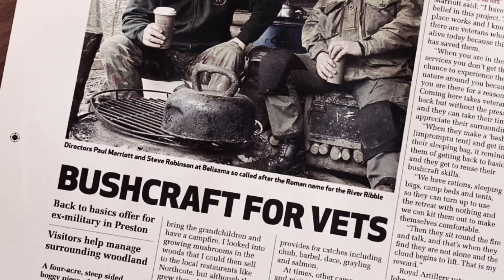Belisamas Retreat promo #1 1080p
Belisama’s Retreat is a woodland and riverside retreat for Veteran’s mental health near Preston, Lancashire, England.

Many Veterans struggle adjusting to civilian life. At Belisama’s we share respite, comradeship, purpose and re-engagement with nature.